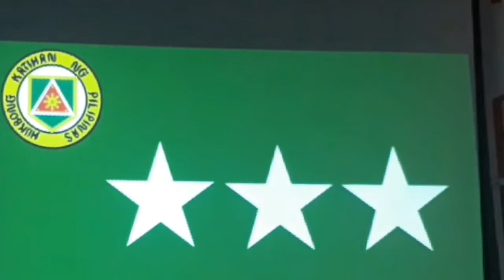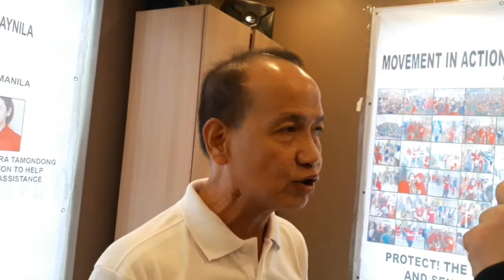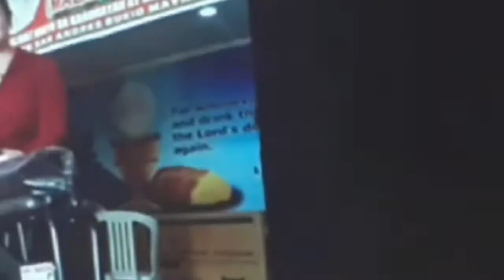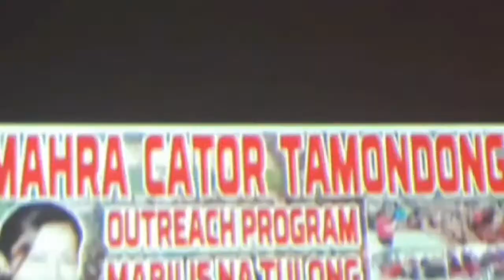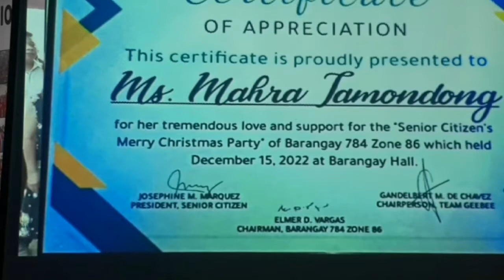Ganito pala ang tunay na ugali ni Marha Tamondong / BLACK MPH